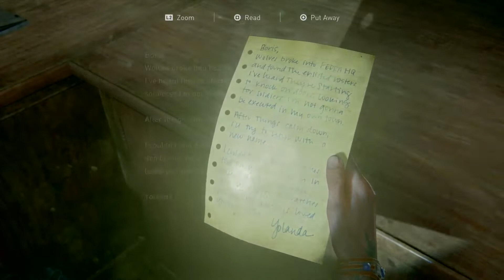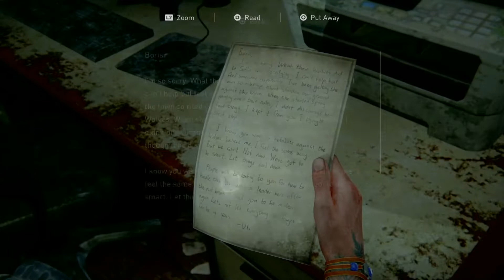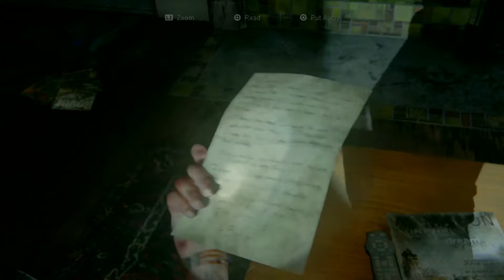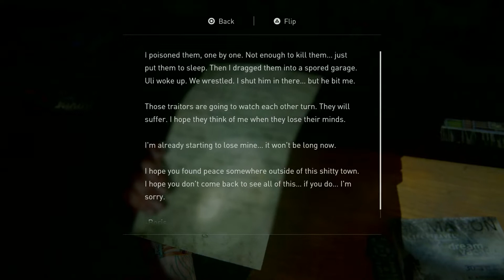The Last of Us Part II - Pt 9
After having a flashback of Ellie's Birthday, we continue our journey in Seattle. What challenges face us in this episode? Only one way to find out!